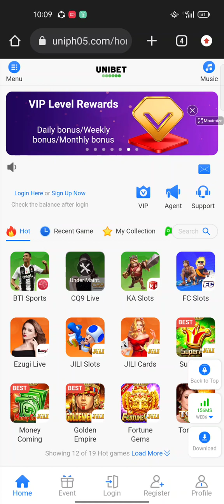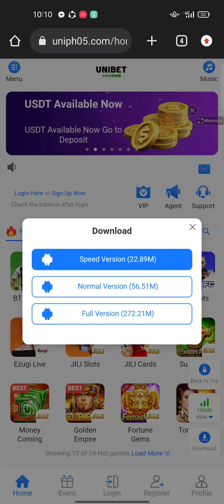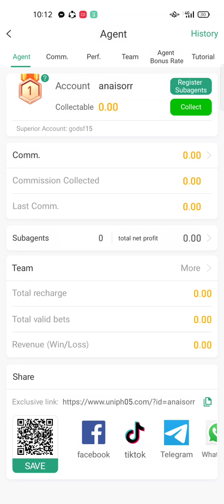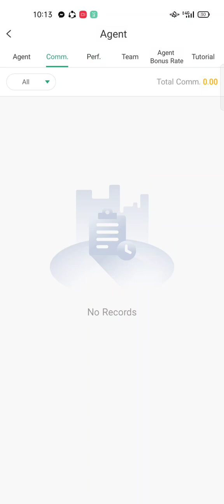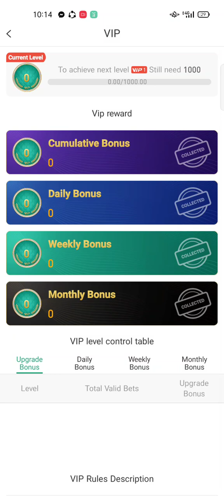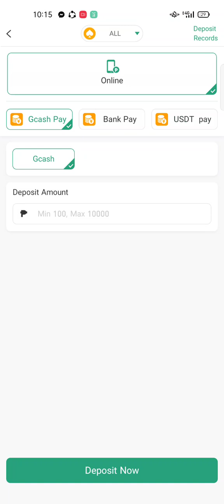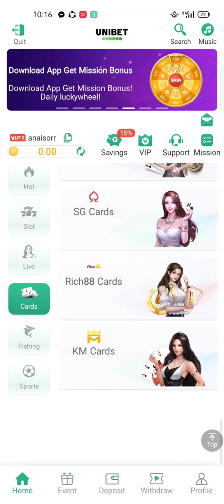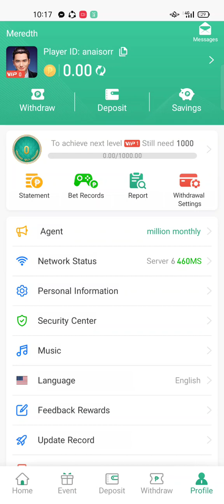Parang casino frenzy lang din UNIBET ganda din nito😊earningapp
May nakita nanaman po akong game guys download niyo na UNIBET‼️